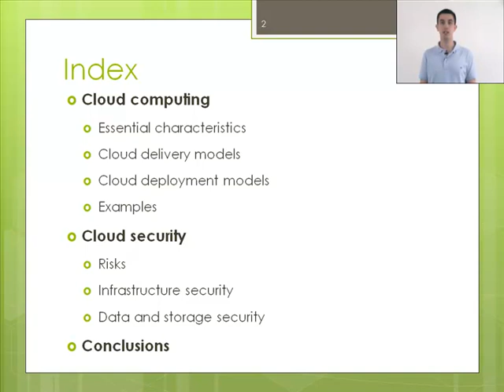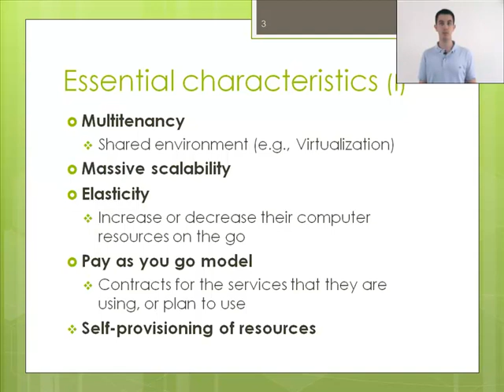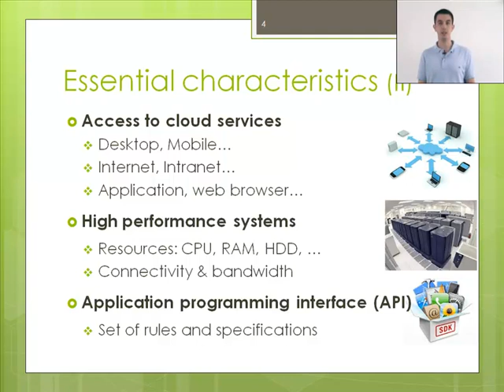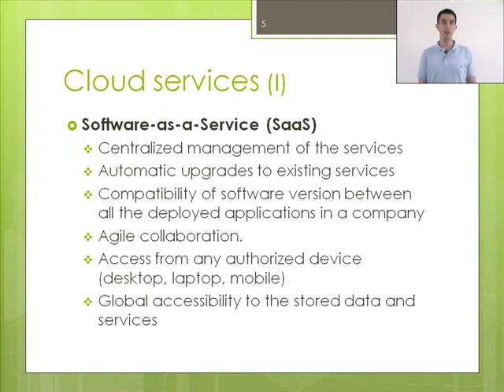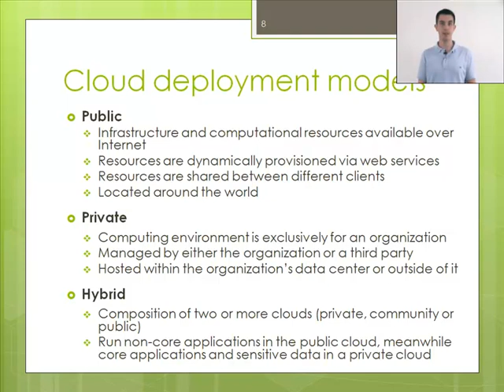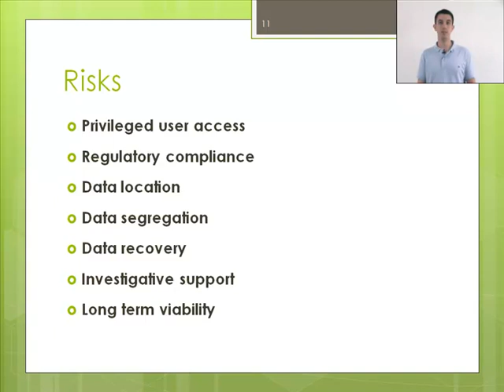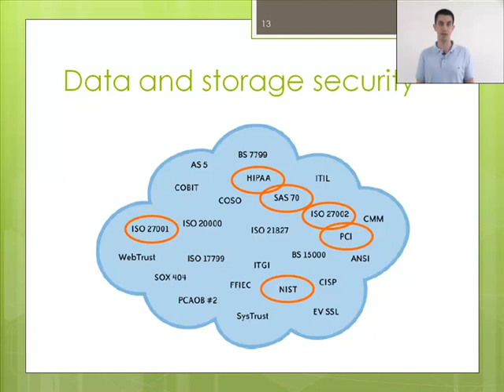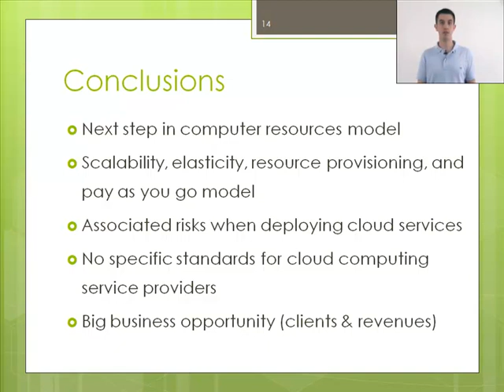Presentació d'Albert Hidalgo "Cloud computing security"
Presentació d'Albert Hidalgo, alumne de l' Escola d’Enginyeria de Telecomunicació i Aeroespacial de Castelldefels (EETAC) del Campus del Baix Llobregat de la Universitat Politècnica de Catalunya (UPC), sobre la seguretat cloud computing.